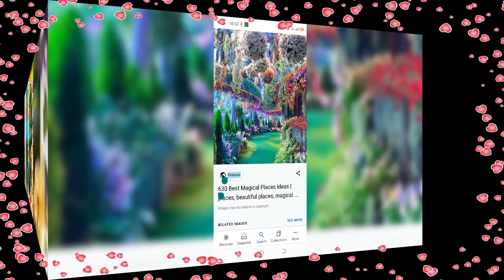AHR Islamic Channel🎄Super Hit Naat HALEEMA MAIN TERE MUQADDRAN TO SADQE -A🌴🕌🕋🌾🍀🍁